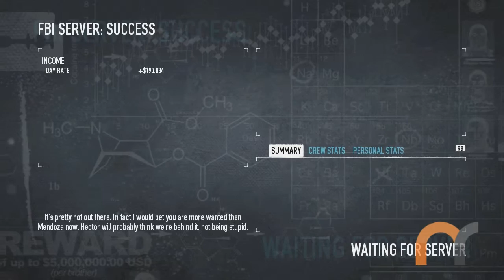Payday 2 - Raiding the FBI (Xbox 360 / PS3 / PC)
A short gameplay video taken from Payday 2, in which a team of robbers steal information on a rival from the FBI.